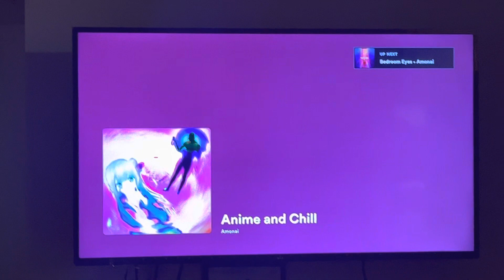I discover anime songs from the fans themself %# anime#music